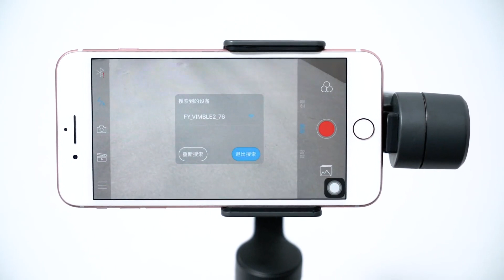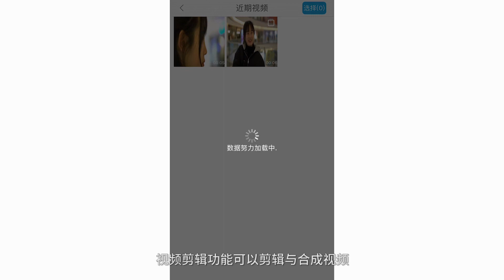飛宇Vicool app 操作教程